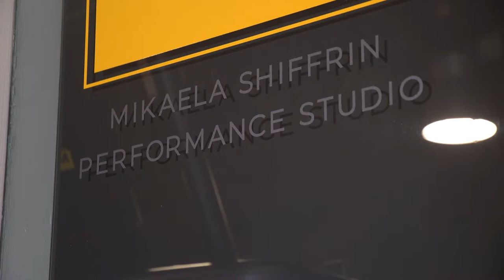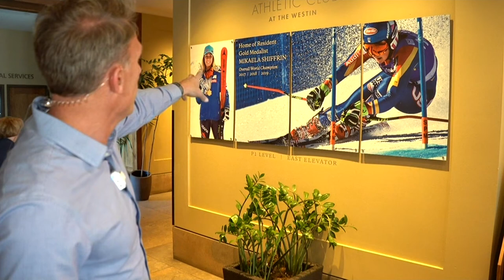Olympic, Paralympic athletes welcomed home in Eagle County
Mikaela Shiffrin and others were the guests of honor at a welcome home celebration Saturday.